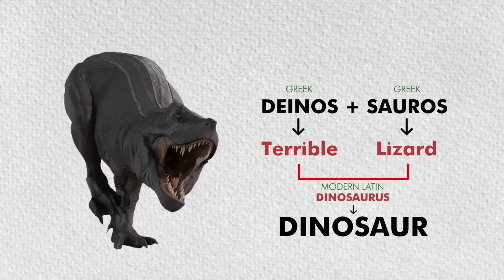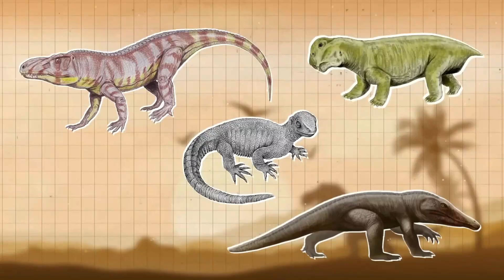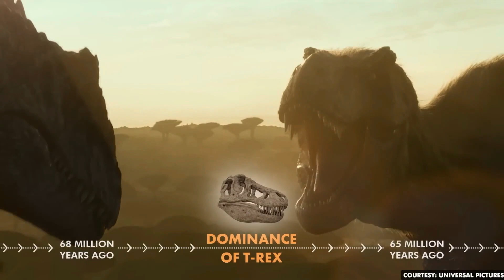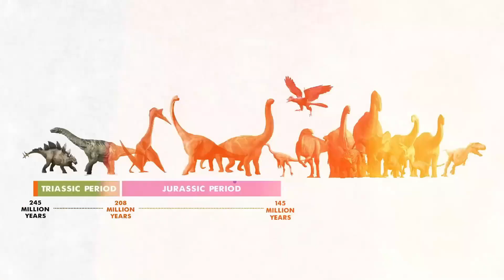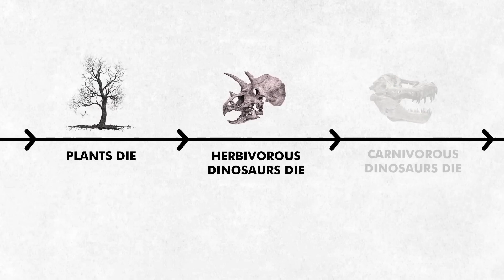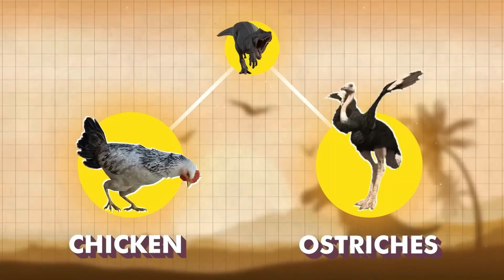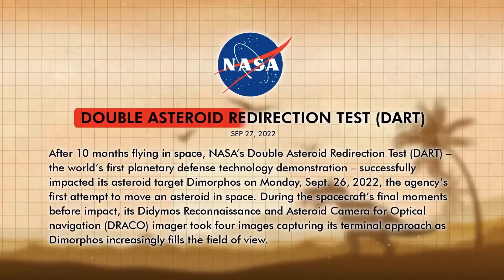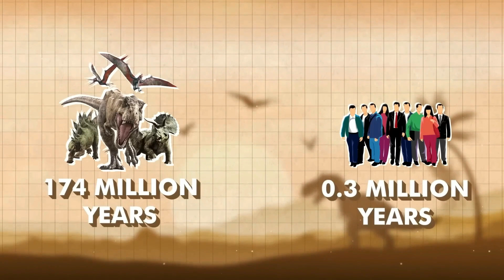Extinction Of Dinosaurs | How did dinosaurs die!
Unravel the mysteries surrounding the extinction of dinosaurs in this captivating documentary animation. Delve into the history of dinosaurs, examining their incredible reign on Earth and the cataclysmic events that led to their demise. Witness the impact of the asteroid that forever altered the course of life on our planet, triggering a chain of events that led to the extinction of these magnificent creatures. Discover how scientists speculate on the appearance, sounds, and behaviors of dinosaurs through stunning visual recreations. Learn about the theories surrounding their extinction and ponder the question: How did dinosaurs go extinct? Join us on an educational journey through time to understand one of the most intriguing chapters in Earth's history. Explore the extinction of dinosaurs in English with this compelling documentary.